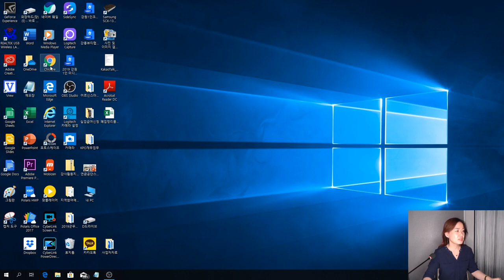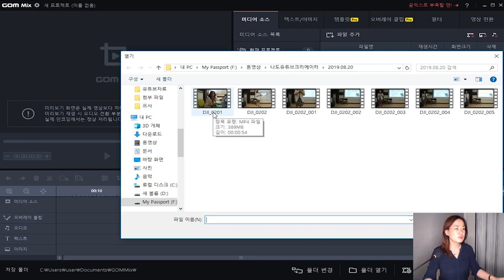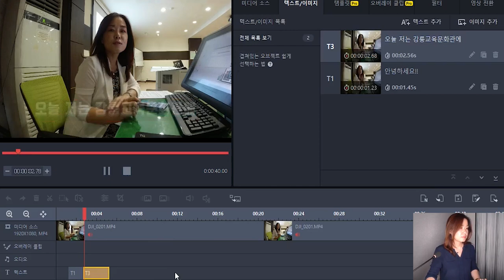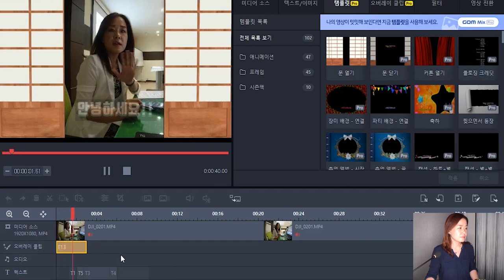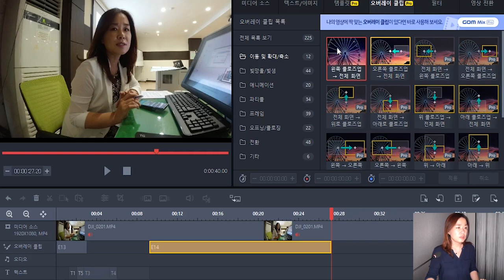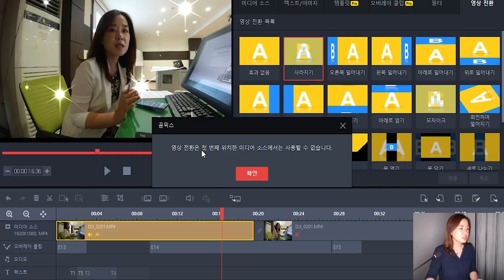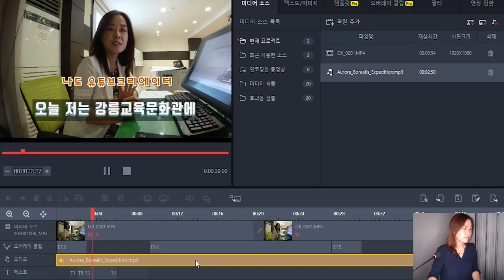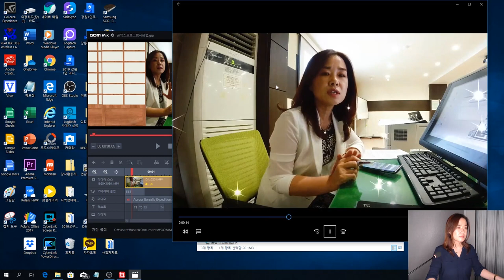곰믹스 무료영상프로그램으로 초보유튜버가 영상편집 쉽게하는 법, 시니어봄TV 장해영